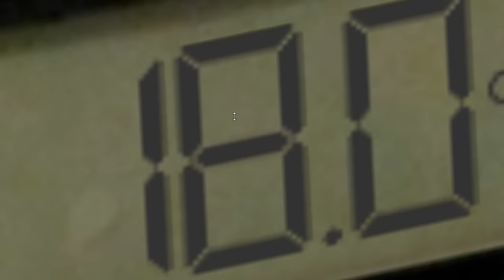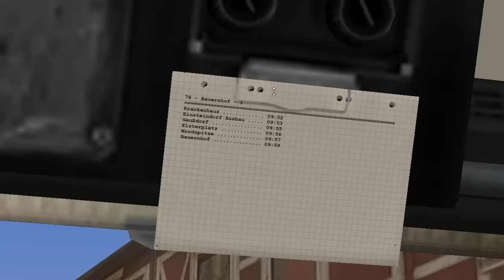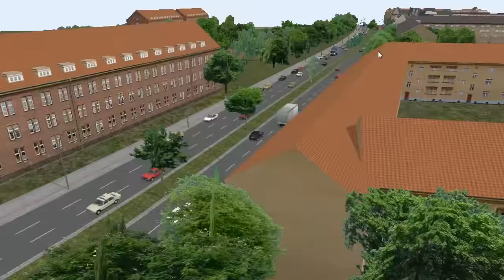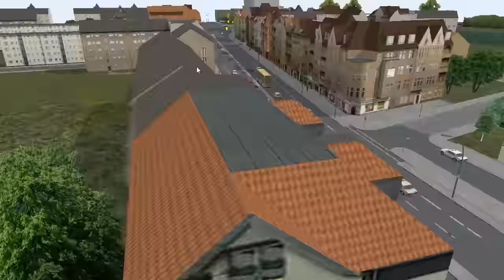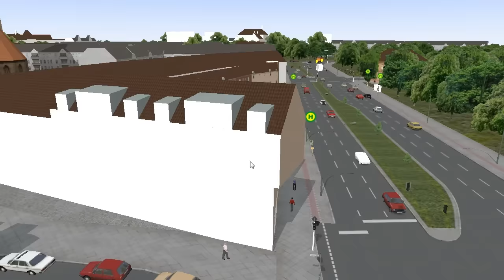Nerd³ Plays... OMSI - The Bus Simulator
In this video I suddenly and inexplicably fall in love...

There are three things a simulator needs to have in my opionin. One is interesting gameplay, two is an interesting world and three is an accurate simulation.

Train Sim has 3 and about half of 2.
Flight Simulator has 3 and every few hours 1.
Farm sim has none of them.

This is the first sim I've ever played that nails all three. The gameplay is smooth and interesting, the world is alive and full and the simulation is top notch. Huge marks for the amazing sound engine too. Plus it has all the detail and love you never see in bigger games. This is the best simulator I've ever played and I REALLY didn't expect it to be more then a quick video of a bad game.

If you have any love of gaming I suggest picking it up.

All other Music is in game music. It makes me want to realise that the sound is so good it's pretty much music. :p

By Daniel Hardcastle